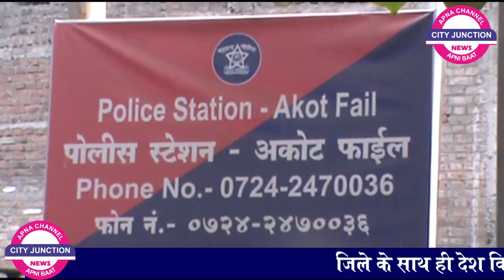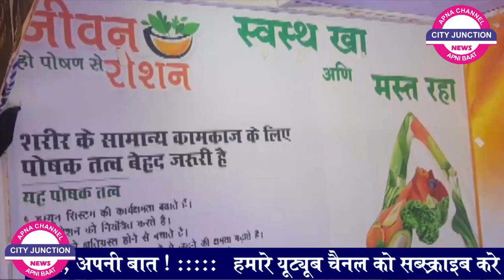City Junction News 13/9/21 युवक पर चाकू से हमला..निकाला गया कैंडल मार्च.. वाहनों पर कार्रवाई..